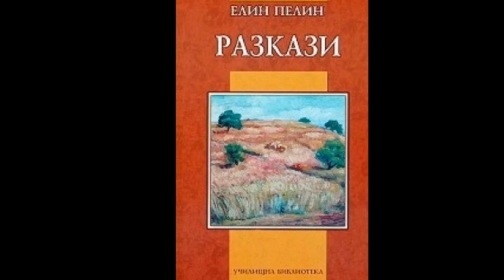Елин Пелин - "Невеста Нена", изп. Богдан Дуков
Елин Пелин (псевдоним на Димитър Иванов Стоянов, 18 юли 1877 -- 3 декември 1949) е български писател. Централно място в творчеството му заема описанието на българското село.Елин Пелин е един от най-големите художници на българското село, майстор на късия разказ в българската литература, създател на галерия ярки, незабравими образи, много от които са вдъхновени от неговите съселяни от Байлово, близки и познати. Опознал в детайли селския бит и душевност, зад идиличното и битовото открива определени социални тенденции и написва първите си зрели разкази:  „На оня свят", „Гост", „Андрешко", „Пролетна измама"и др./ Elin Pelin (Pseudonym Dimitar Ivanov Stoyanov, 18. Juli 1877 - 3. Dezember 1949) ist ein bulgarischer Schriftsteller. Einen zentralen Platz in seiner Arbeit stellt die Beschreibung des bulgarischen Dorfes dar. Elin Pelin ist einer der größten Künstler des bulgarischen Dorfes, ein Meister einer Kurzgeschichte in der bulgarischen Literatur, der Schöpfer einer Galerie von hellen, unvergesslichen Bildern. „Die Weiber Nena" – Darsteller und Inszenierung von Bogdan Dukov, 2019/.